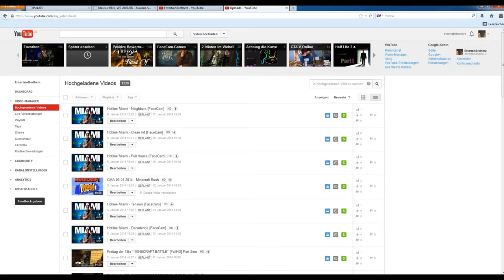Youtube Posteingang 2014 (gefunden :)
SO KOMMT IHR ZUM NEUEN VIDEOMANAGER !!!

Hier könnt ihr uns erreichen =)

Tim Walther

stephen richards

PapafiotMusic

Musikhalde

longzijun

Geemee

and

Ingame Music/Radio/Sounds